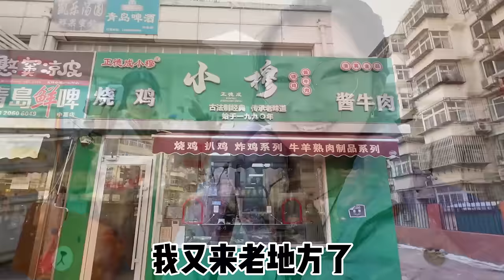【逛吃天津】进货点心和酱货礼盒！大饼夹酱牛肉配炸大鸡腿子，一口下去太香了！【逛吃小猪猪】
【逛吃天津】进货点心和酱货礼盒！大饼夹酱牛肉配炸大鸡腿子，一口下去太香了！